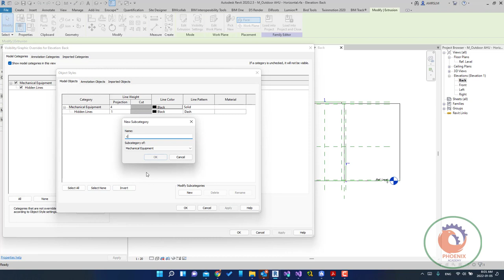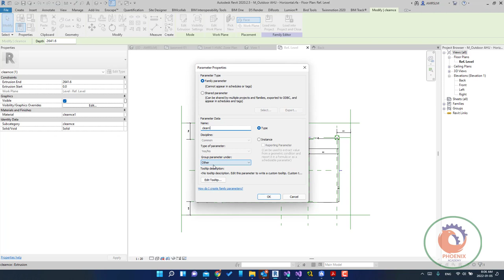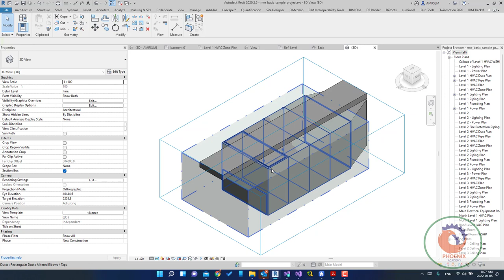كورس الريفيت الكهربائي ADDING A CLEARANCE AREA TO YOUR REVIT FAMILY